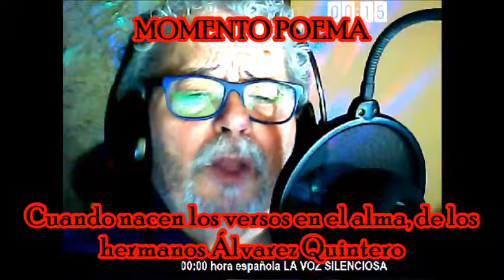Cuando nacen los besos en el alma, de los hermanos Álvarez Quintero